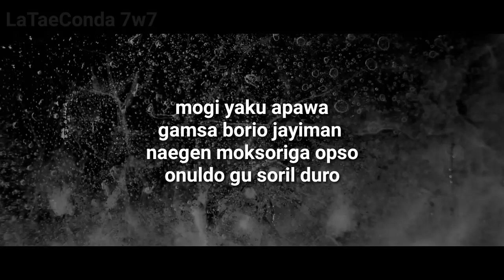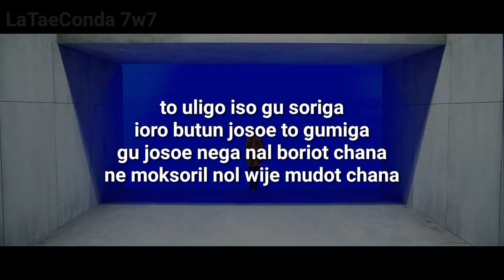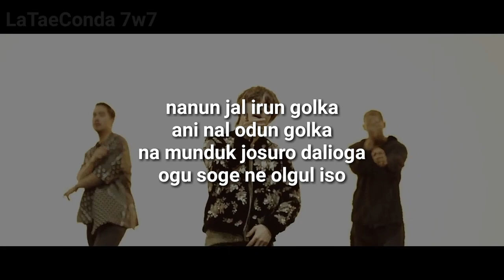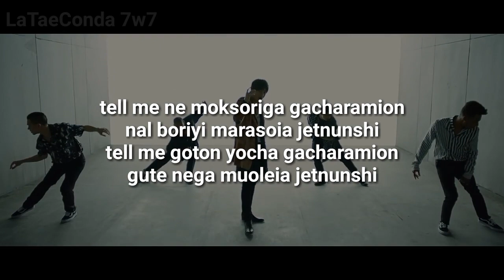V (BTS) - Singularity - fácil pronunciación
HOLI :3

 Espero y les haya servido y haya gustado 7w7
Otra cosa es que si voy a subir vídeo diario ya sea un vídeo o 2 dependiendo que día sea xd los domingos talvez no suba vídeos pero los demás días Si